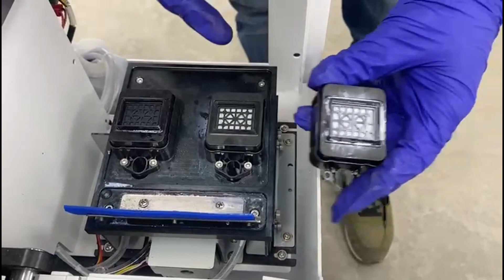Cómo cambiar el capin de una TexTek DTF-30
En este video te explicamos cómo cambiar el capin de una TexTek DT-30, todo lo que necesitas para hacerlo tu mismo y las herramientas que usamos para ello.